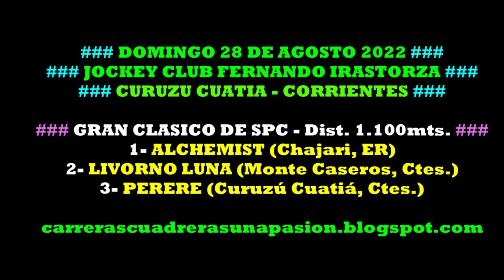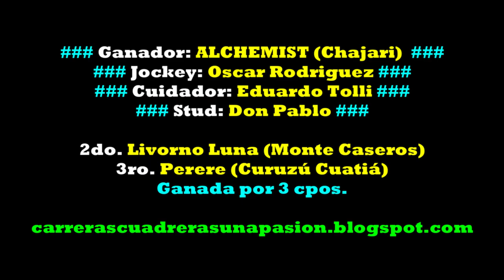ALCHEMIST, Curuzú Cuatiá, Ctes. (28/08/2022), GRAN CLASICO DE SPC 1.100mts.